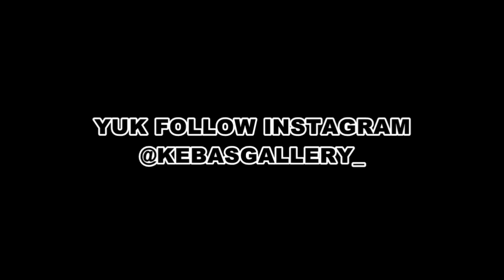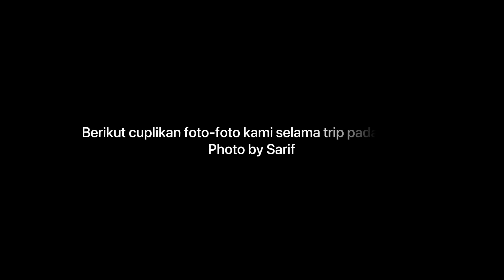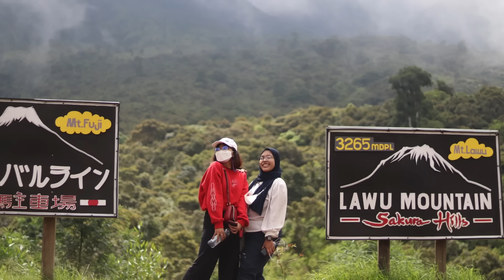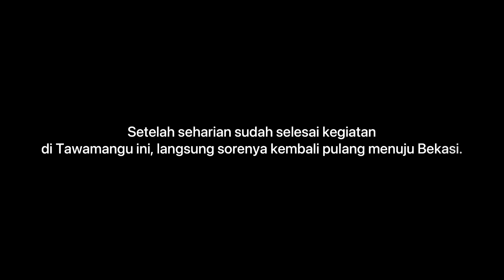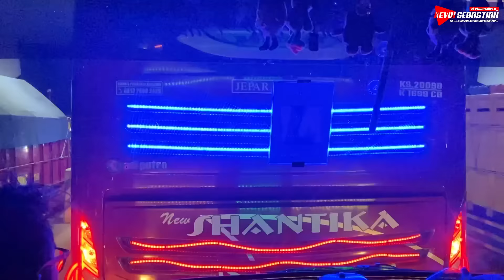BRAAK.. NABRAK TAKSI😱‼️ KEJADIAN YANG TAK TERDUGA DI MALAM MINGGU😌 - Trip Pulang Dari Tawamangu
Haloo temen-temen semua👋🏻

Ini merupakan video kelanjutan trip saya berwisata ke Tawamangu naik Armada Jaya Perkasa M122 "Valentine" dari Tawamangu menuju Bekasi.

Banyak moment" seru sampai ada kejadian tak terduga di Kartasura, untungnya tidak terjadi apa-apa dan tentunya masih banyak keseruan di perjalanan kali ini, jadi... langsung aja disimak video ini hingga tuntas yaaa temen-temen.. Thankyouu🙏🏼

Bagi yang belum menyaksikan video perginya, bisa di klik linknya dibawah ini👇🏻

• SALAH LEWAT JALUR😱 BUS GAKUAT NANJAK SKILL DRIVER DIUJI DISINI ‼️

Selamat Menyaksikan

In Frame ;

Po Armada Jaya Perkasa
A 7579 B - “Valentine”
Scorpion X By Tentrem
Mercedes Benz OH 1526 NG
“Bus Pariwisata”
Kode : Seri L / M
Harga tiket perjalanan : 275.000 / Inc Makan 1X & Tiket masuk Wisata.

Bagi yang mau reservasi unit Po Armada Jaya Perkasa bisa menghubungi : 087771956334

Tonton Juga video terbaru dari saya👇🏻